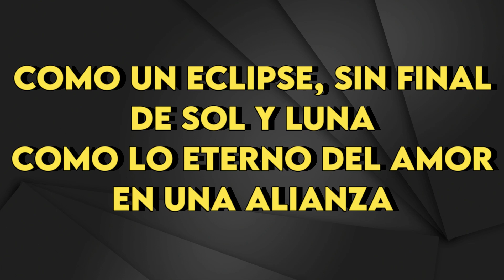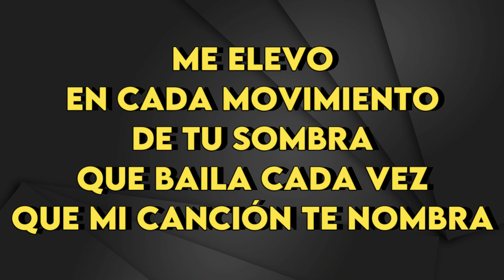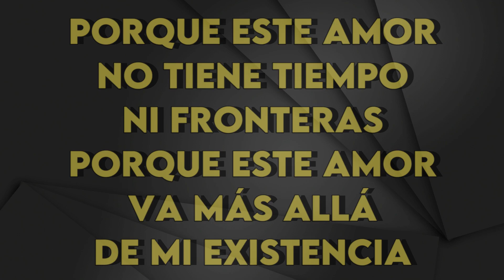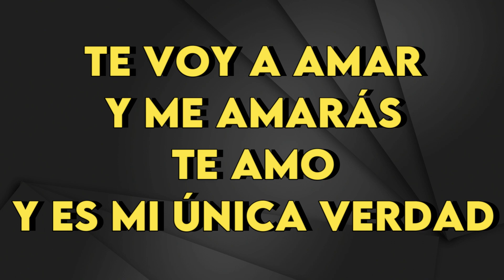Abel Pintos - Sin Principio Ni Final - Karaoke Instrumental - Baritono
Abel Pintos
Sin Principio Ni Final - Karaoke Instrumental
Tono Baritono (leer 👇🏻👇🏻👇🏻)
Key: Em

Nueva Versión Resubido con nuevos samplers